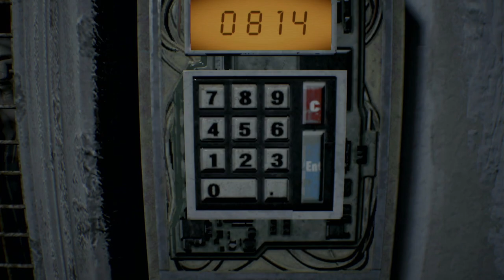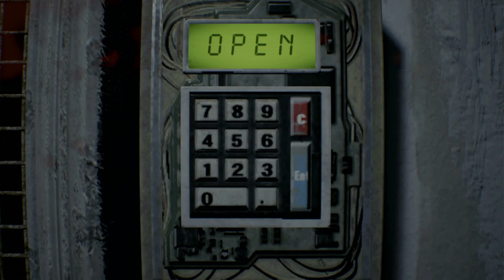Resident Evil 7: Biohazard Gameplay Walkthrough Full Game Part 7 No Commentary (PS5)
Resident Evil 7: Biohazard Gameplay Walkthrough Full Game Part 7 No Commentary
Ethan's Arrival
The game begins with Ethan Winters traveling to Louisiana after having received a request from his wife Mia to find her there, despite the fact that Mia had gone missing three years ago and was presumed dead. When Ethan arrives, he finds a seemingly abandoned farmhouse with Mia imprisoned in the basement. Mia warns him that they must escape before "Daddy" finds them. Ethan then receives a phone call from a woman named Zoe, who tells him that there is an escape route through the attic. However, as Ethan and Mia make their way up there, Mia suddenly goes berserk and begins attacking Ethan, forcing him to kill her in self-defense. He is then knocked out by Jack Baker, the patriarch of the Baker family.

Meeting the Bakers
Ethan then wakes up to find himself captive and in the company of the Baker family, who consist of Jack, his wife Marguerite, their son Lucas, and an unnamed elderly woman in a wheelchair. The Bakers attempt to force-feed him their food (cooked human parts) and begin torturing him until they are distracted by a phone call. Ethan manages to break free from his bonds and tries to find a way to escape the Bakers' mansion. During this time, he periodically receives helpful advice from Zoe, who reveals herself to be Jack's daughter.

When a deputy comes to investigate the mansion, Ethan tries to warn him about the Bakers, but the deputy is skeptical of his claims and is killed by Jack. Ethan manages to kill Jack in response but quickly finds out that Jack and the other Bakers have powerful regenerative abilities, allowing them to heal normally fatal wounds. Ethan must also avoid monstrous creatures that the Bakers have been creating from other people they have kidnapped. Eventually, Ethan has a second showdown with Jack, killing him again and obtaining the key he needs to escape the mansion.

Battling the Bakers
Making his way to the yard, Ethan finds out from Zoe that Mia is still alive, since she has been given the same infection the Bakers have. Zoe informs him that she wants to escape the Bakers as well, but both she and Mia would need to have their infections cured by a special serum first. Ethan heads out to an old house to find the ingredients for the serum, where he is forced to battle and kill Marguerite. Once he retrieves the ingredient, Ethan begins to have strange visions of a young girl.

He then returns to meet with Zoe, but is instead contacted by Lucas, who has captured both Mia and Zoe and is holding them hostage. Lucas forces Ethan to navigate a barn filled with monsters and traps, but Ethan is able to outsmart Lucas, forcing him to flee. He then rescues Mia and Zoe, who is able to manufacture two doses of serum. However, at that moment, a heavily mutated Jack attacks again, and Ethan is forced to use one of the serum doses to kill him permanently. With only one dose of serum left, Ethan must choose whether to cure Mia or Zoe.